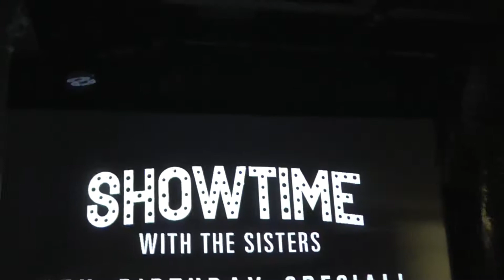68. The Sisters 5th Birthday - Linh Uendo